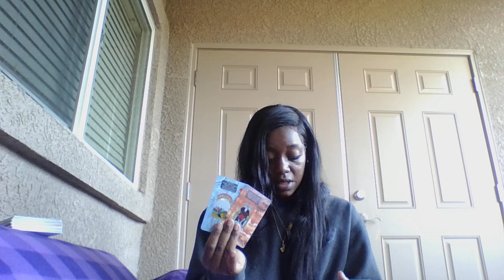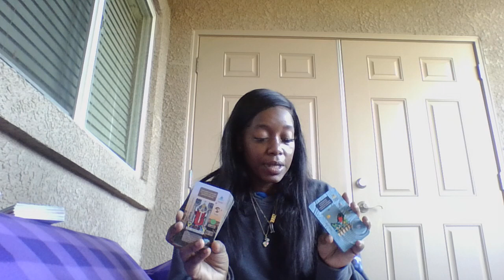😭🤣🤣THEY CANT LEAVE’EM ALONE 🔒💕🤞 THIS RELATIONSHIP IS A PROBLEM OR MAY CREATE ONE👀